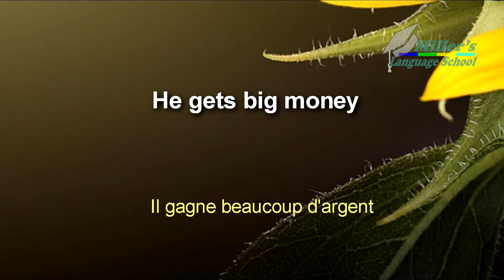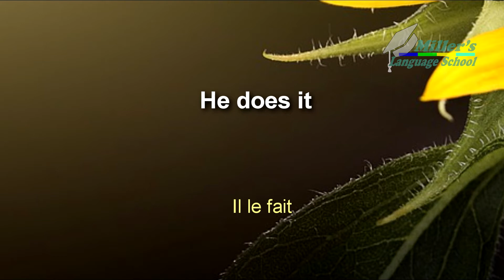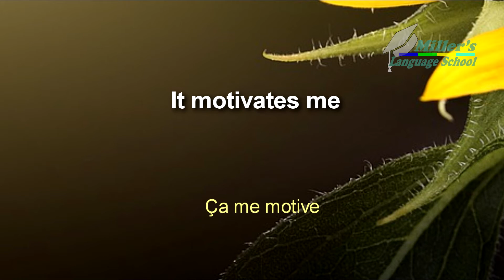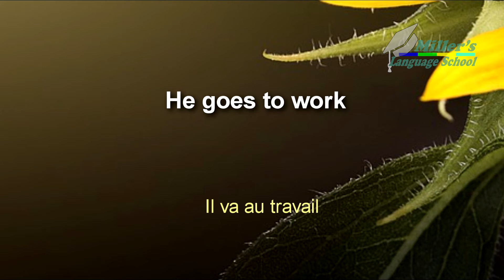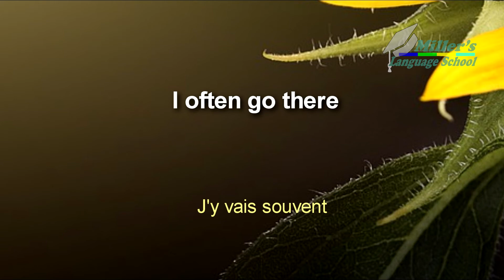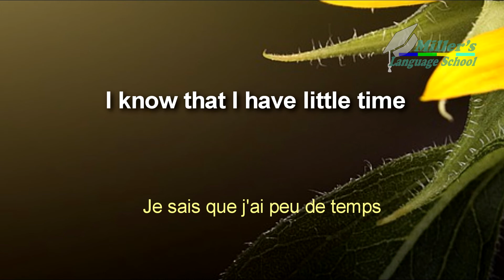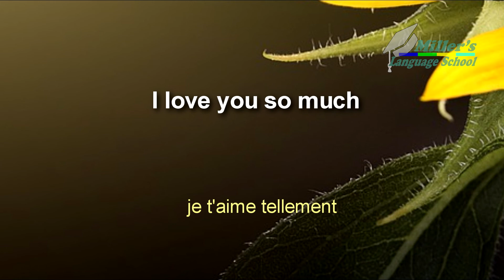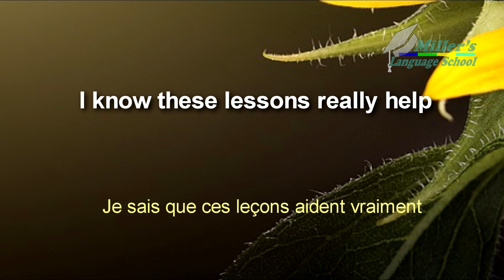Apprendre l'anglais en un mois! Easy English.Méthode d'apprentissage intensive en 30 jours. Leçon 45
Apprendre l'anglais en un mois! Easy English.Méthode d'apprentissage intensive en 30 jours
Téléchargez le programme détaillé d'apprentissage de l'anglais en 1 month pour revenir à l'anglais dans 30 jours! :

Ce programme que je vous propose est une méthode d'apprentissage intensive TED. C'est ainsi que plus de 20 millions de personnes apprennent l'anglais!

You can understand English in just 30 days!

This program that I am offering you is an intensive TED learning method. This is how more than 20 million people learn English!

1. Free online English course. Video. Intensive for beginners. English conversation. Subtitles / Cours anglais en ligne gratuit. Intensif pour débutants. Сonversation anglaise. Sous-titres